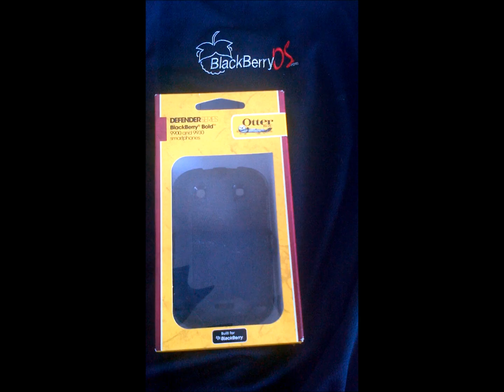Accessory Giveaway: Otterbox Defender Series Case for Bold 9900/9930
Otterbox Defender Series Case for Bold 9900/9930 Giveaway Contest: Please leave a comment in our Forums for your chance to win a Otterbox Defender Series Case for Bold 9900/9930. Contest ends November 11th, 2011 at 11:59PM EST